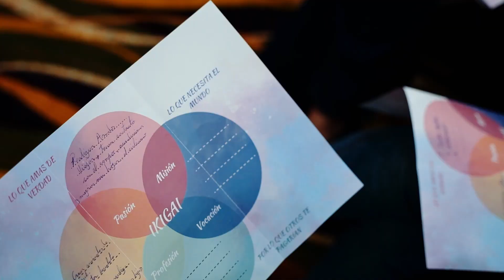Convención Pasión Magenta 2022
Con motivo de la celebración de nuestros 30 años, realizamos nuestra convención "Pasión Magenta" 2022, un evento con más de 300 colaboradores que participaron de manera entusiasta en todas las actividades que se desarrollaron bajo un innovador concepto futbolero. Gracias a las valiosas charlas motivacionales de Gustavo Alfaro y de Oriol Cabane Rovira, el equipo Bagó logró encontrar un espacio de reconexión y reintegración para reafirmar su compromiso y propósito: Nos apasiona la Salud y La Vida.